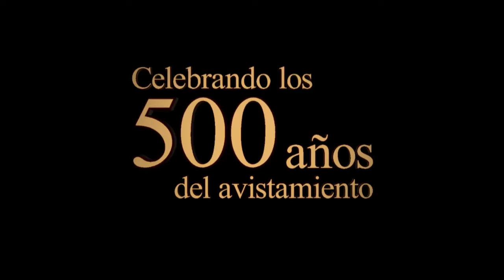Prensa.com: Siete expedicionarios por la ruta de Balboa 500 años después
En 1513 el conquistador Vasco Núñez de Balboa avistó el Mar del Sur, desde la provincia de Darién. Para conmemorar esa fecha, siete expedicionarios emprendieron un viaje rumbo hacia las selvas de esta provincia.